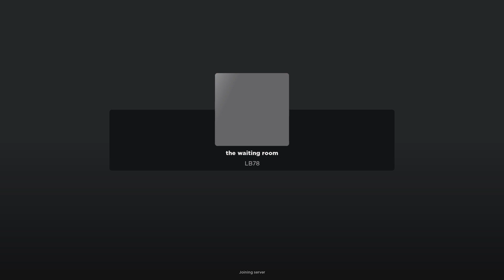playing roblox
this isnt my game